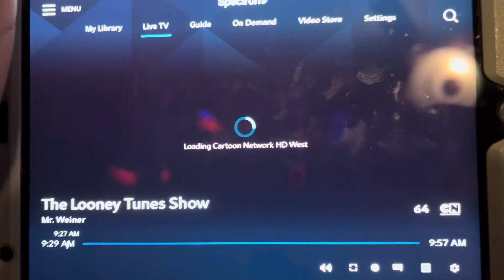Cartoonito Sign Off and Cartoon Network Sign On (November 27, 2023)